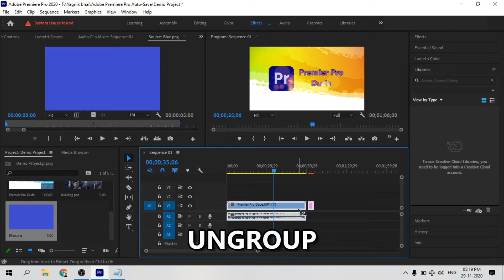How to Ungroup All the Grouped Clips in Adobe Premiere Pro 2020 | Premier Pro Dude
Premiere Pro Dude - is a YouTube channel where you will see all the content regarding Adobe Premiere Pro.

Adobe Premiere Pro 2020 is a top-of-the-line, industry standard video editor with an incredibly simple layout and powerful editing tools. The monthly subscription fee can be off-putting for those on a tight budget, but Premiere Pro has everything you need to create great videos.

Adobe Premiere Pro is a timeline-based video editing software application developed by Adobe Systems and published as part of the Adobe Creative Cloud licensing program. First launched in 2003, Adobe Premiere Pro is a successor of Adobe Premiere.

See you in Videos :)